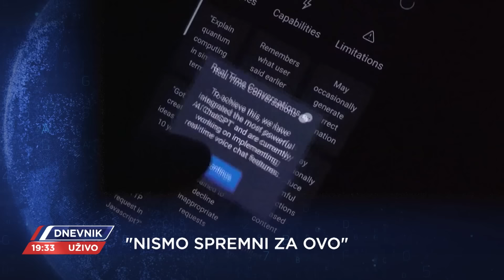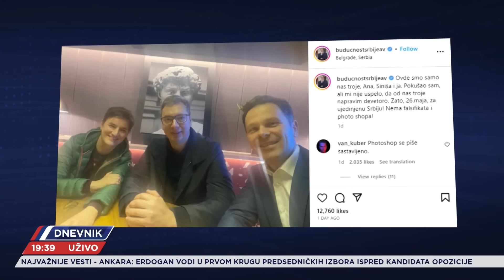DNEVNIK - CELA EMISIJA - 14.05.2023.